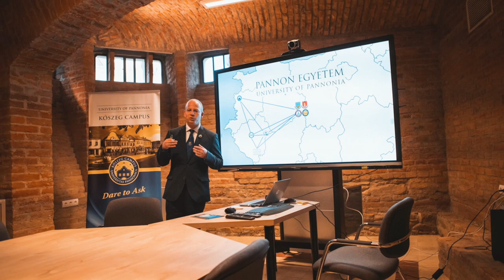Ez volt a Léptékváltás és a Pannónia hangjai Kőszegen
5. Kreatív város, fenntartható vidék – Társadalmi innováció konferencia az FTI-iASK szervezésében